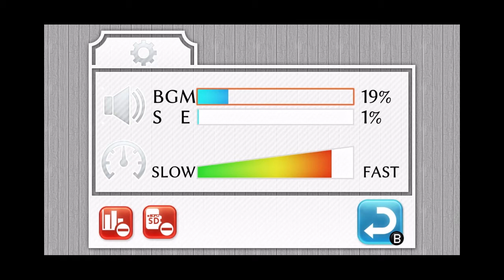密着対戦2048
※発売変更のため、こちらを参照お願いします。